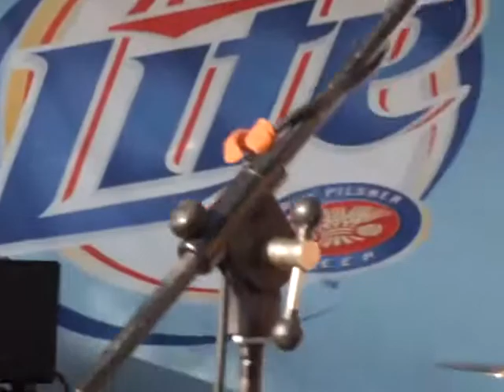Easter Sunday-Satisfy My Soul.MP4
Jim Quick & The Coastline Band LIVE @ Chiefs, Greenville, SC-intros by Beach Bob Ross and Kathy Cole 052411. Also broadcasted on WOLT-FM